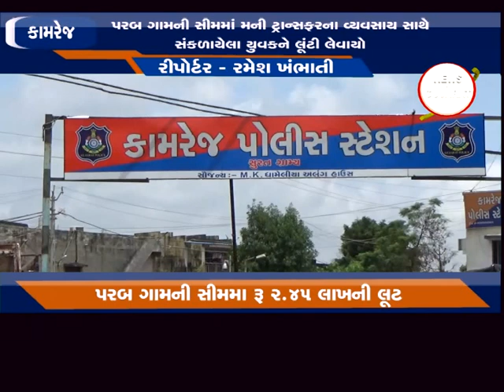કામરેજ : પરબ ગામની સીમમાં મની ટ્રાન્સફર ના વ્યવસાય સાથે સંકળાયેલા યુવકને લૂંટી લેવાયો